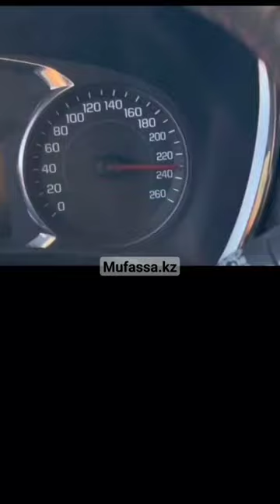240km/h ☠️ shorts shortclip youtube youtuber sportcar crash driftcar